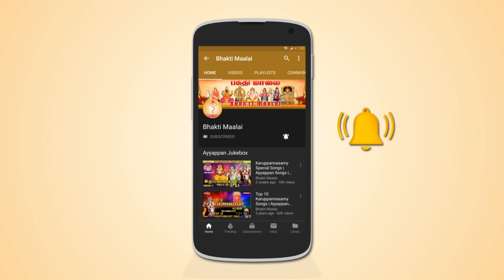தமிழ் புத்தாண்டு 2022 சிறப்பு பக்தி பாடல்கள் | Tamil New year Special Songs| Melody Top Bakthi Songs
The album "Tamil New Year Bakthi Special Songs - தமிழ் புத்தாண்டு பக்தி சிறப்பு பாடல்கள்" has 9 songs sung by L.R Eswari, Mahanadhi Shobana, Veeramani Daasan, Ramu & Shamala Devi.
Lyrics By : K V Shreedharan, Mugilan, Vaarashree & Dr. Kruthiya
Produced By : Unique Recording